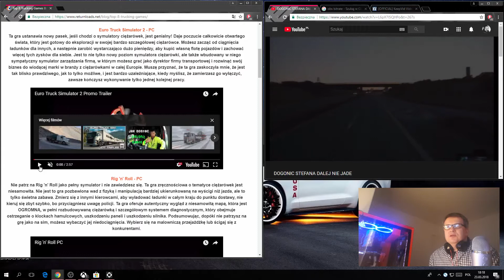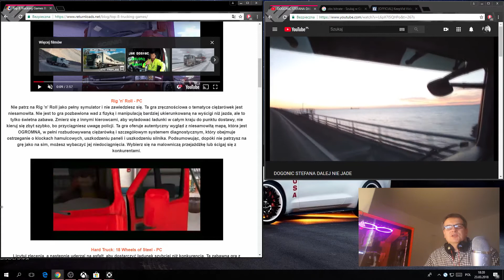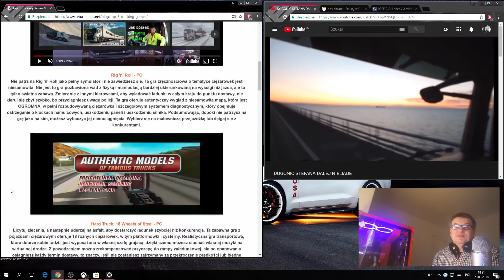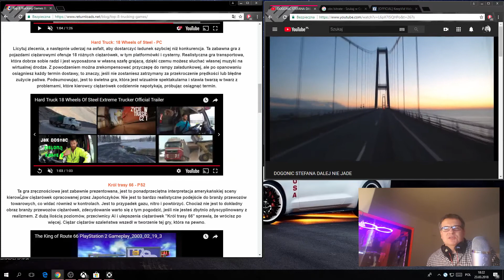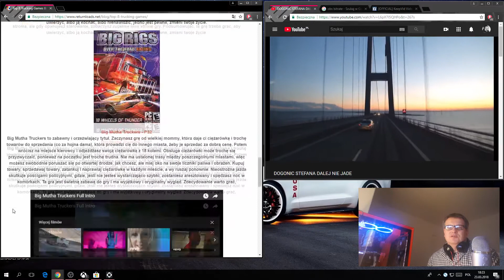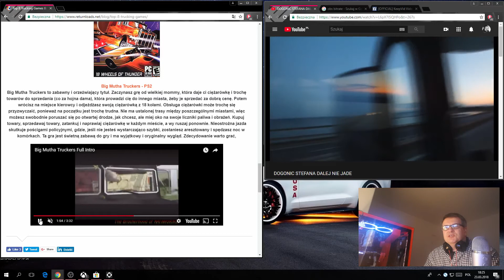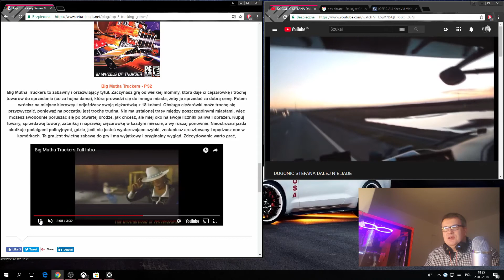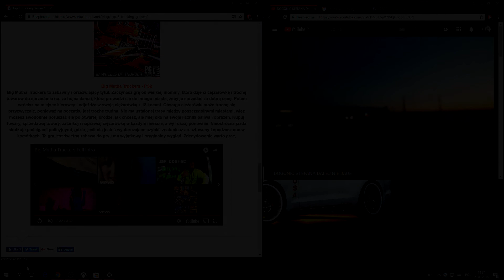KIEROWCY SYMULATORÓW - UK-WARTO WIEDZIEĆ